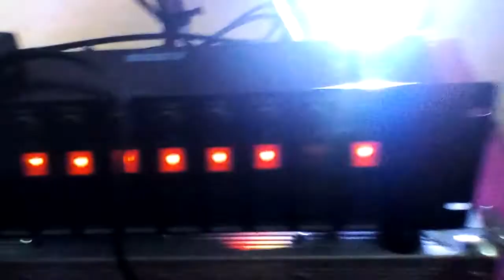Présentation de la sono à baisy-thy 2018